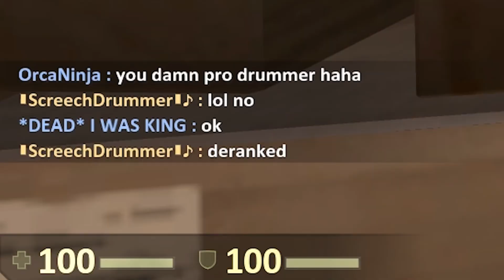The Best Silver In The World (CS:GO Fragmovie...?)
so, this is my first attempt at making a fragmovie... though it's probably far from what it should look like, it was fun trying out something new :P
recording from the demos was a big pain, but I seem to have gotten a hang of it... I'll try making more of these in the future, but for now... I hope you enjoy this one :D

CREDITS-

Music Used-

Alex Martura - "Let Me Tell You"
(from JompaMusic)
Alex Martura: